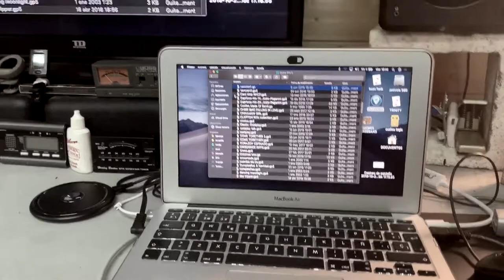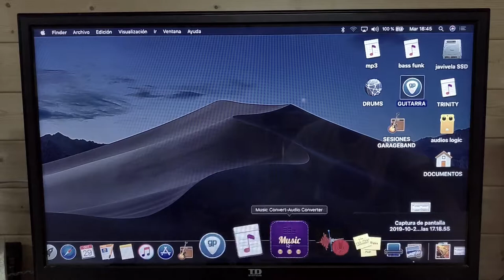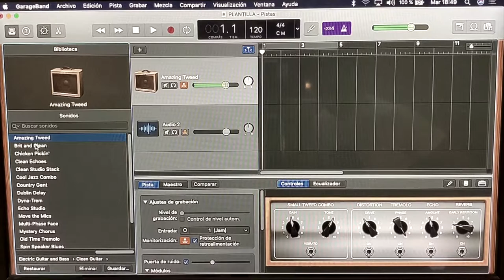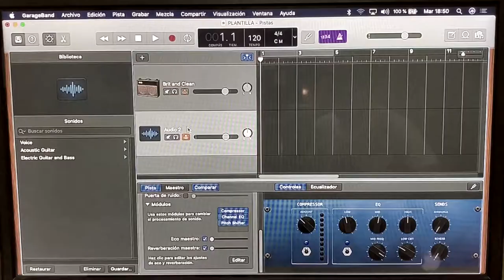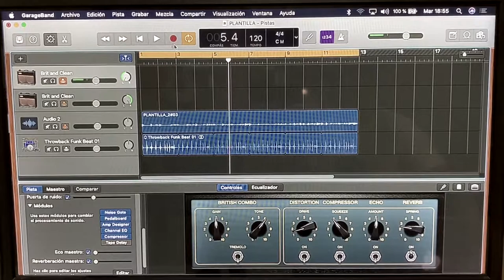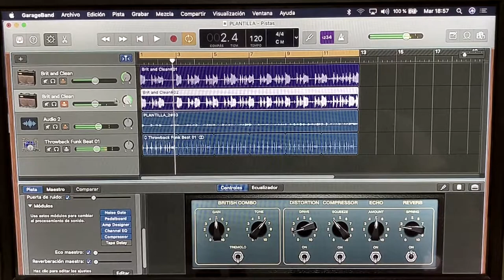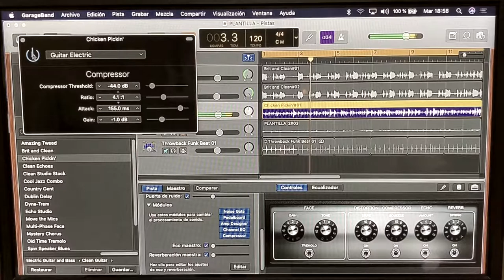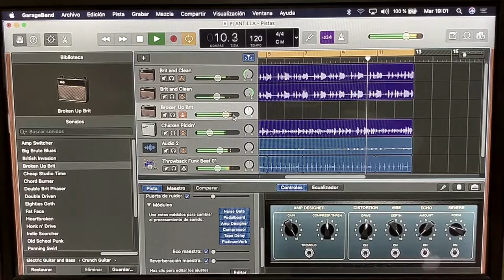Apogee Jam & Mac Garageband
interface de guitarra para Mac